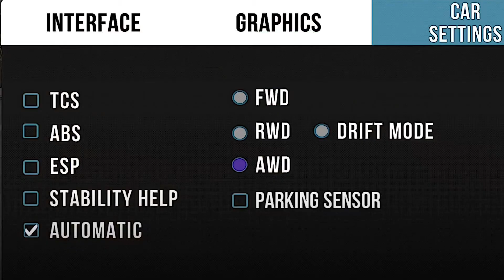Car Parking Multiplayer Nissan GT-R R34 Setup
Follow other Official Media Account